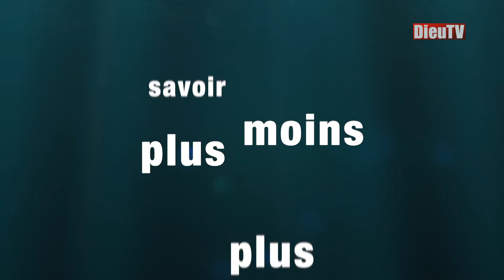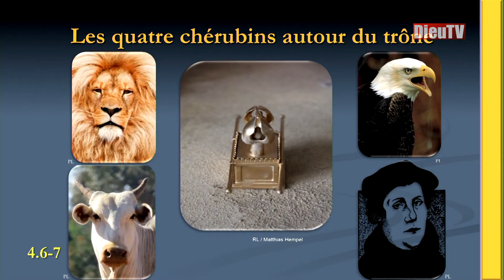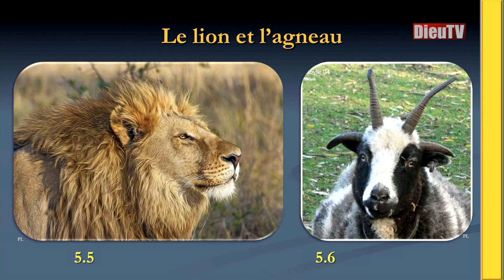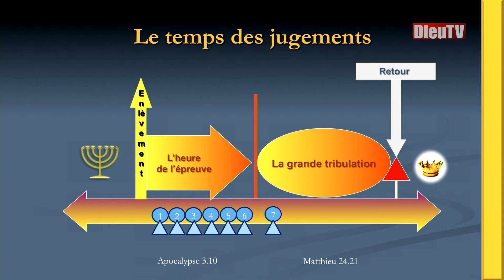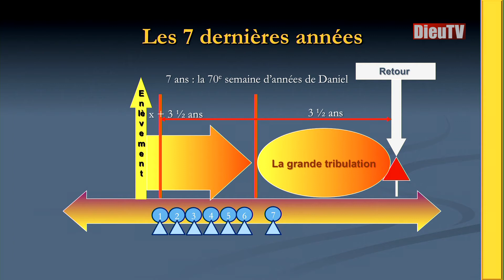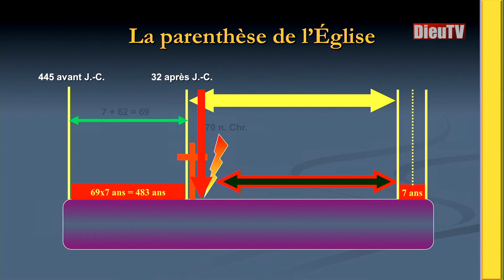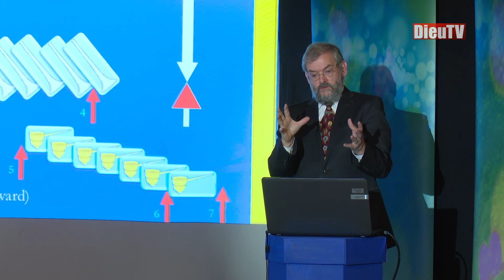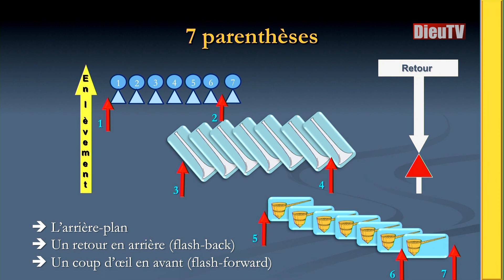Dr Roger Liebi : Étude de l'Apocalypse – Chapitres 5 à 7 (Partie 1)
Conférence 2018 du Dr Roger Liebi.Étude de l'Apocalypse – Chapitres 5 à 7 (Partie 1)

Dr Roger Liebi, expert de l’Ancien Testament, et auteur de très nombreux ouvrages, met en évidence la problématique des sujets abordés avec beaucoup d’illustrations, de photos, de tableaux et de textes bibliques.

::: Retrouvez des milliers d’émissions chrétiennes en français, gratuitement sur DieuTV.com et en DVD sur Theomedia.org. DieuTV.com – la première télévision chrétienne francophone !